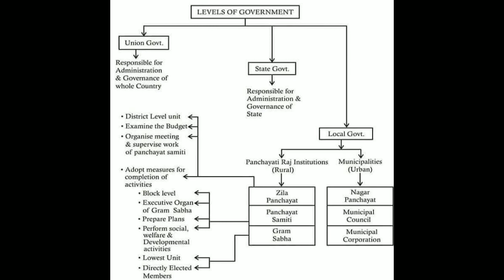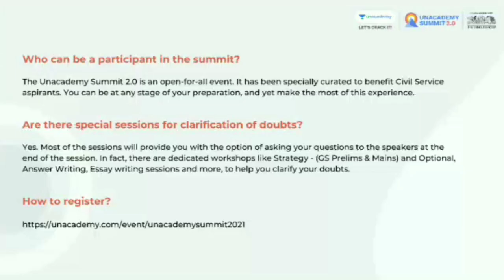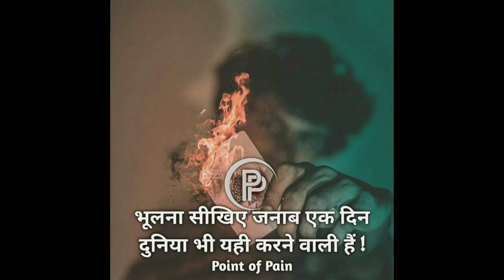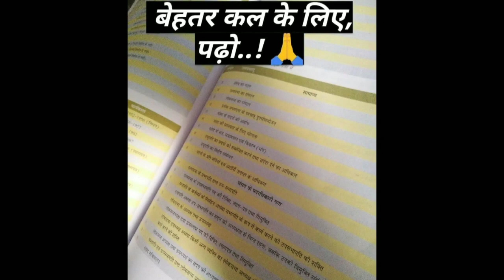UPSC EK UMMEED | UPSC IAS IPS BEST WHATSAPP MOTIVATIONAL STATUS VIDEO | TD UPSC MOTIVATION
Less than a day left to register for Unacademy Summit 2.0.

With dignitaries like Shri Ravishankar Prasad, Kailash Satyarthi, Deepak Gupta, PV Sindhu and top rank holders like Pradeep Singh who are making a difference, this 2-day summit will inspire and equip you to give your very best to crack Civil Services Exams. Embark on this enlightening journey and get your questions answered by icons.